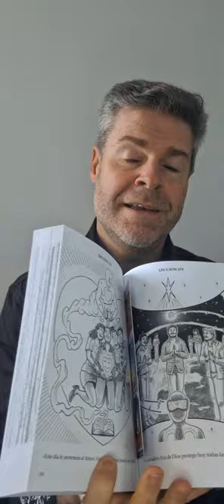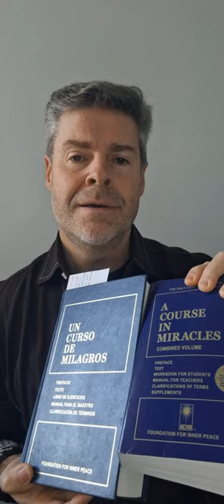Daily illustrations from A Course in Miracles Lessons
The year begins and I begin to share, once again and from the first day, the illustrations of the Lessons of A Course in Miracles. Happy New Year to all! 😇🙏💕

My book of ACIM illustrations, "365 Illustrations: A Course in Miracles Workbook Lessons", is now available on the Amazon site of your country, in Paperback, Hard Cover and e-book, in English and Spanish! 😍

My sincerest wish – as it was from the very beginning – is that these illustrations support us in our understanding of the teachings of the Course.🙏

May they continue to do so, under the guidance of the Spirit.

With much love and blessings, 😇🙏💕
Alberto

(You can see the entire collection of the original illustrations, in this folder on my Facebook